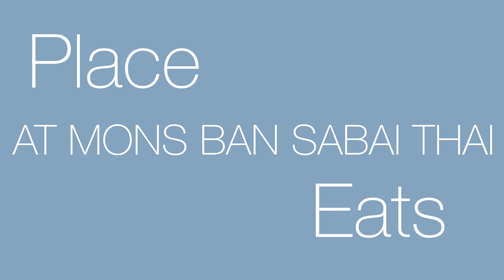Camp Hill | Hurry and Try This Curry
We tried the delicious Massaman Curry from Mons Thai in Camp Hill.